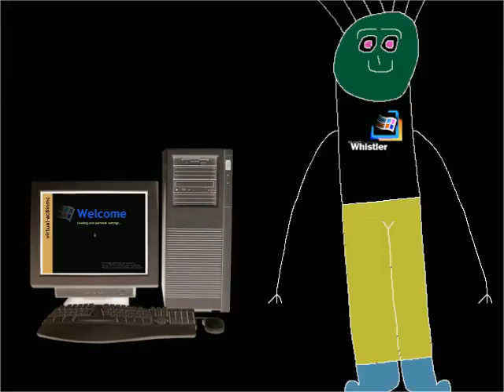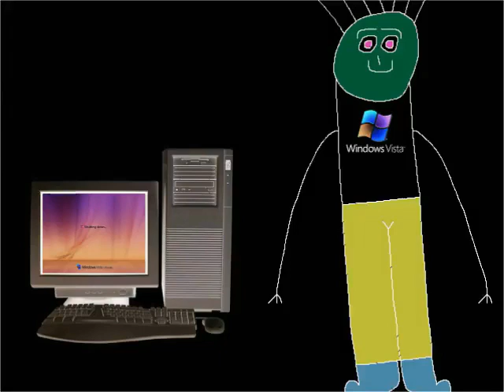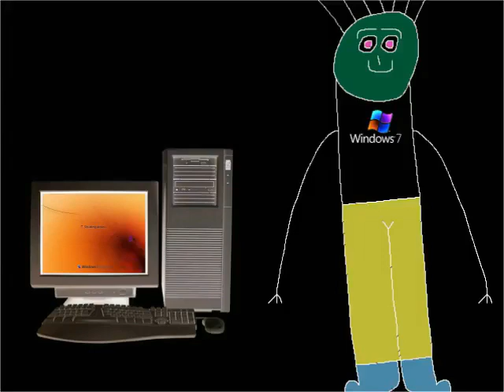Boy Hates Windows Startup and Shutdown in G Major 7 Part 2